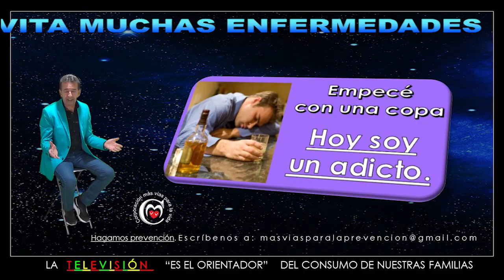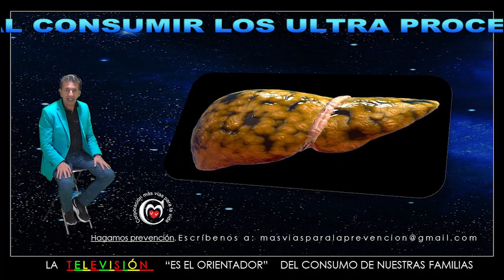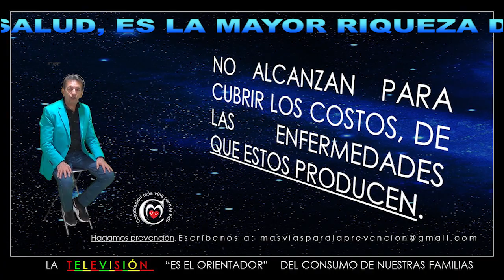ULTRA PROCESADOS = ENFERMEDADES Y RIESGO DE MUERTE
EN ESTE VÍDEO, LE EXPLICAMOS A LOS CONSUMIDORES DE LOS ULTRA PROCESADOS, SOBRE LOS MENSAJES QUE TRAEN LOS EXAGONOS QUE VIENEN EN SUS EMPAQUES Y LOS RIESGOS PARA LA SALUD DE LA FAMILIA.